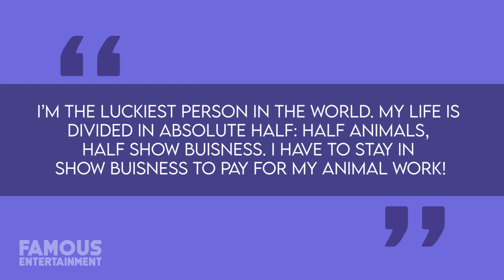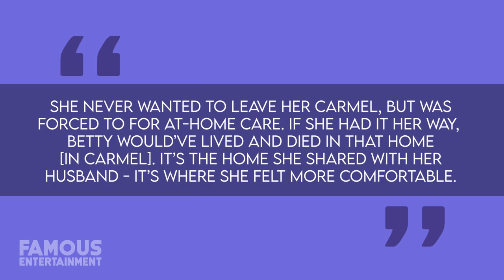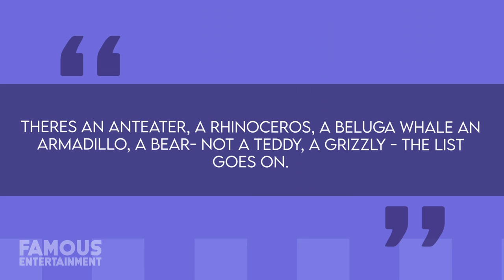Betty White | House Tour | $2 Million Los Angeles House & More | IN MEMORY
In recent news, beloved actress Betty White has passed away just shy of her 100th birthday, and according to reports she spent her final years wishing she was living in her other California home. Betty lived in a 5-bedroom estate located in Brentwood, Los Angeles but also owned a home on the water in Carmel, California which she built with her late husband Allan back in the late 70s. If she had it her way, the actress would’ve remained at her martial home in Carmel but she had to leave because of at-home care. In this video, we’ll check out what we know about Betty’s former properties as well as a home that Golden Girls fans will no doubt remember.